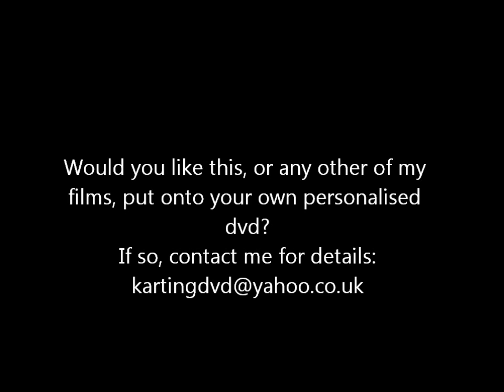Senior TKM Extreme Heat 2 Hooton Park September 2011